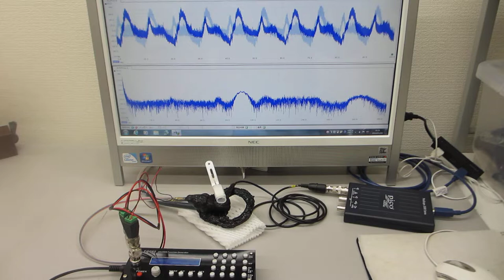超音波プローブによる表面弾性波の相互作用を確認する実験